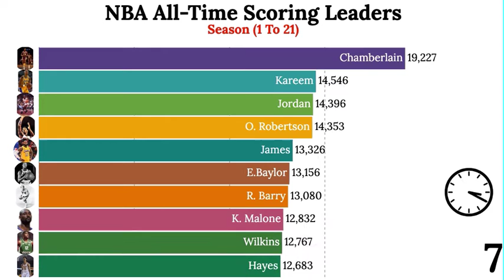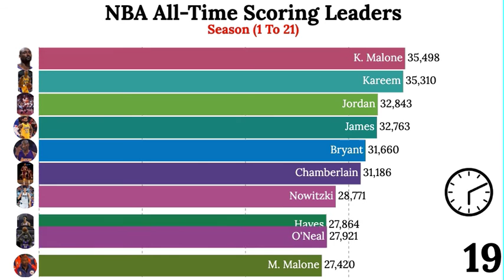Basketball Diaries #$&Y$*&Y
Hello guys,
This is a video about the Highest Scoring Basketball players In NBA out there from the Dawn of Basketball till 2020. Enjoy!!!